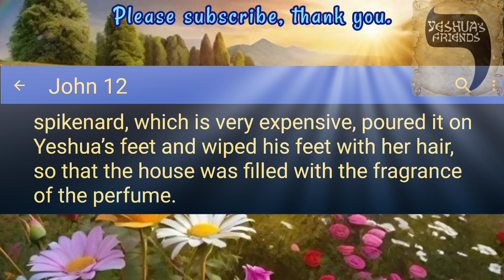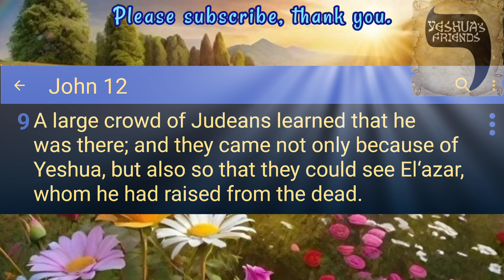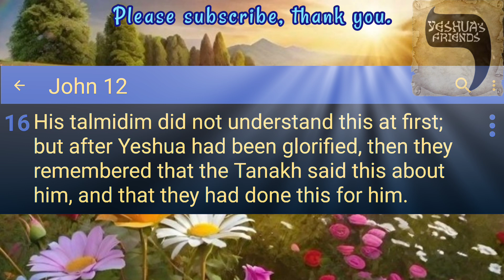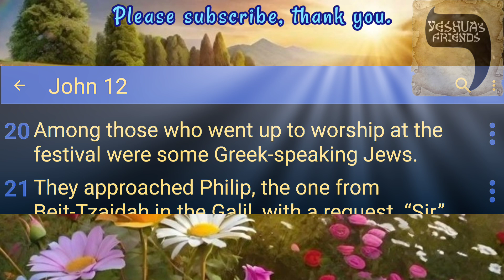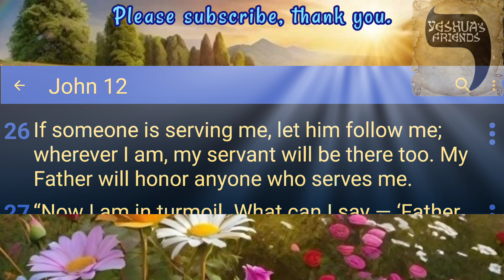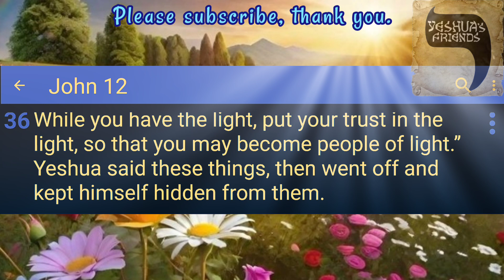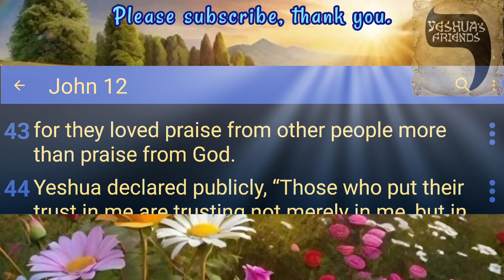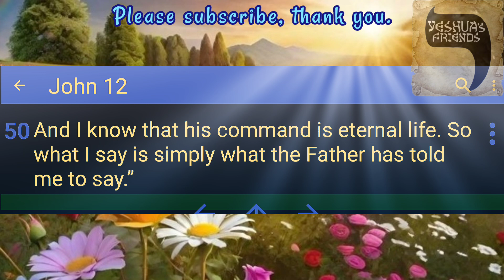Bible Reading on John 12 CJB Version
Mary Anoints Yeshua